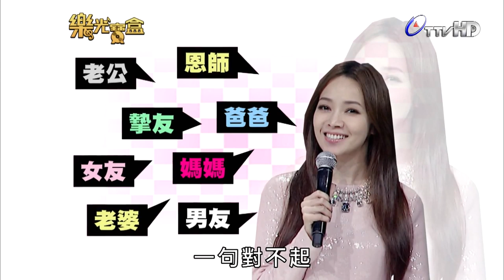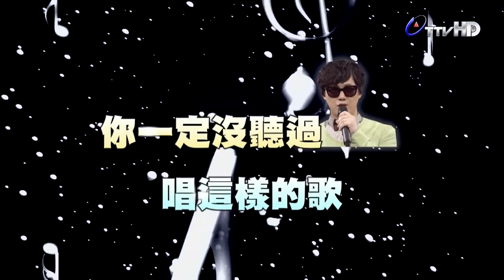(Lu wei) Taiwan's TV show (Music Box)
Lu wei's part of Taiwan's TV show ( Music Box)